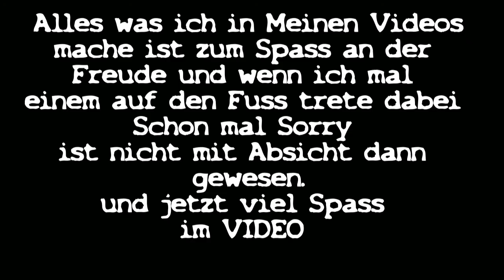Fair im Verkehr mit FlatOut 2 #4#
Minecraft MegaProjekte
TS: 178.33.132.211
Schaut mal rein da läuft unser  Neuer Server Gut und Günstig
Einfach Sparen